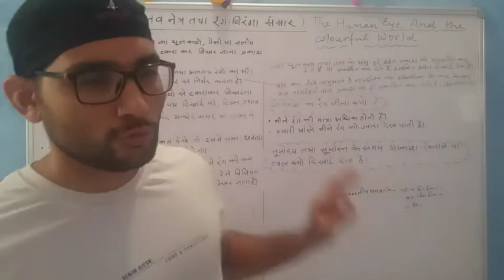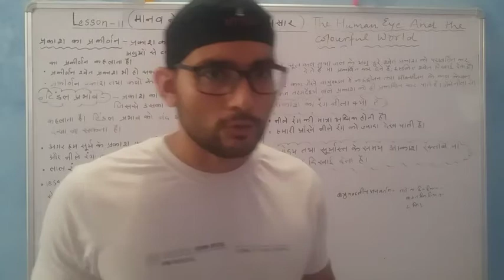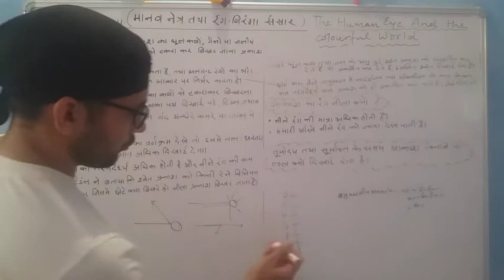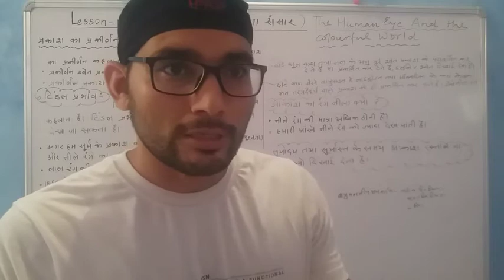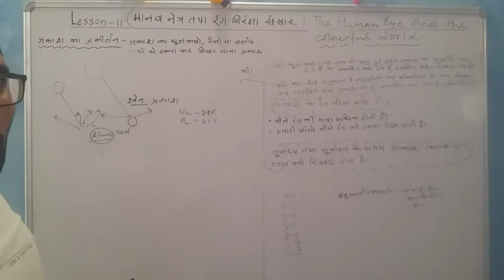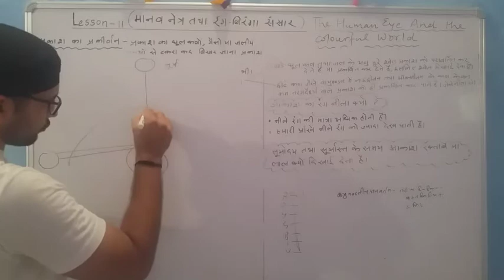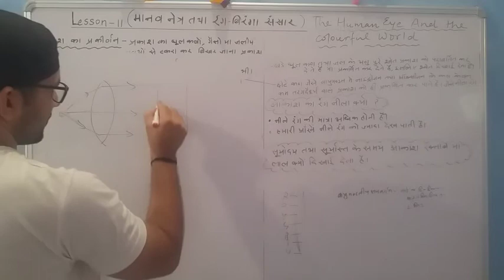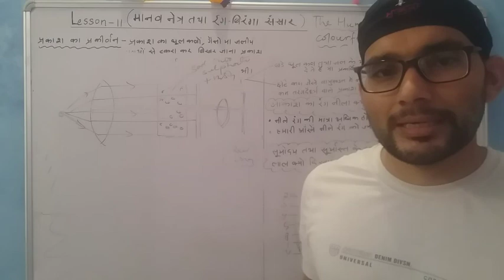CBSE. CLASS 10 SCIENCE. LESSON 11 THE HUMAN EYE AND THE COLOURFUL WORLD. DIFFERACTION OF LIGHT.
Lesson 11. The human eye and the colourful world. Differaction of light. Why the aun appear red at sunset and sunrise.